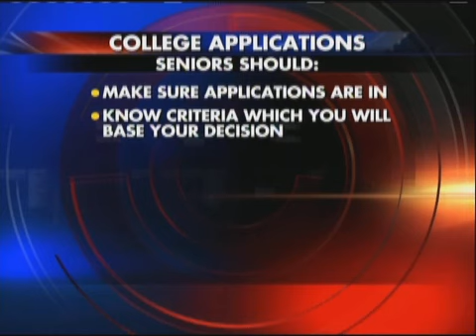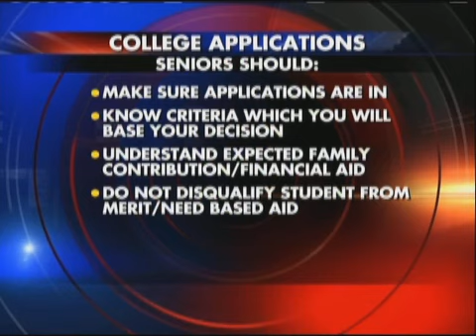College Deadlines 4 pm 12/13/2011